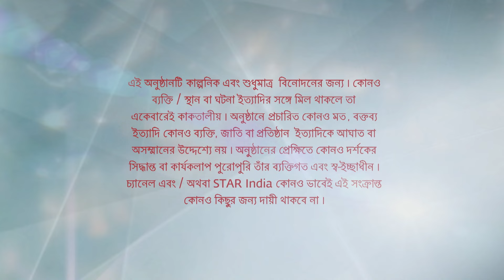Full Episode | ফাগুন বউ | Episode 322